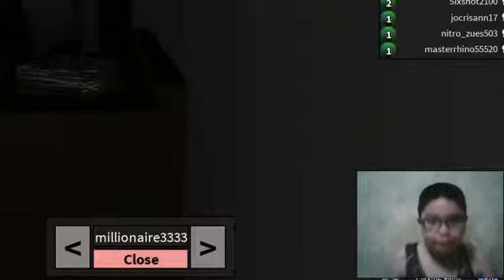ROBLOX HUNTER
cristhanlife vblogs

AND

 jocrisann17 roblox